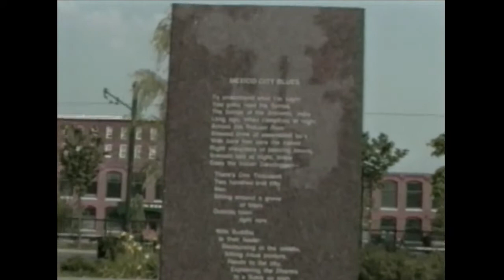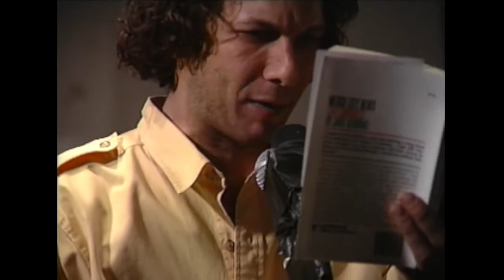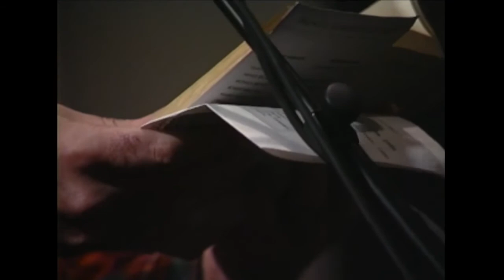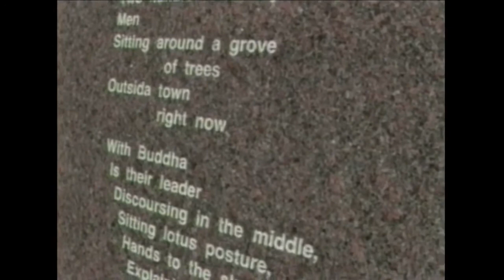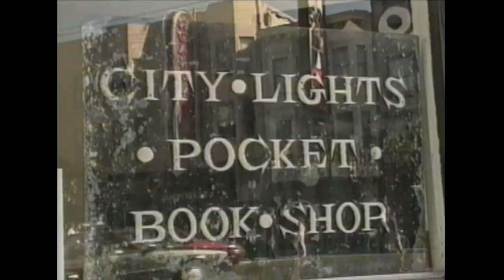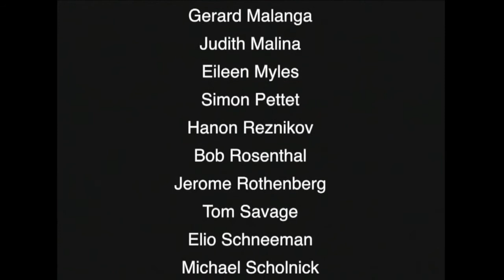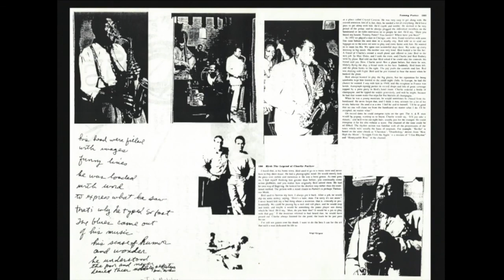Jack Kerouac's 'Mexico City Blues' Produced & Directed by Vivien Bittencourt & Vincent Katz:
Produced and Directed by Vivien Bittencourt & Vincent Katz; recorded Live at The Knitting Factory, New York City, December 4, 1988

Readers:
Barbara Barg
Charles Bernstein
Lee Ann Brown
Maggie Dubris
Allen Ginsberg
Richard Hell
Bob Holman
Lita Hornick
Vicki Hudspith
Vincent Katz
Rochelle Kraut
Gerard Malanga
Judith Malina
Eileen Myles
Simon Pettet
Hanon Reznikov
Bob Rosenthal
Jerome Rothenberg
Tom Savage
Elio Schneeman
Michael Scholnick
Carl Solomon
Steven Taylor
David Trinidad
Lewis Warsh
Hal Willner
Nina Zivancevic
Louise Landes Levi

Improvised Musical Accompaniment provided by: Mark Ettinger, Dennis Mitcheltree, Charlie Morrow, Samir Safwat, and others.

Interviews with Michael McClure and Lawrence Ferlinghetti

Edited by Henry Hills & Oliver Katz

Camera by Vivien Bittencourt

Performance concept by Vincent Katz